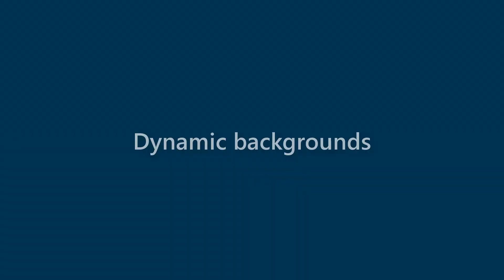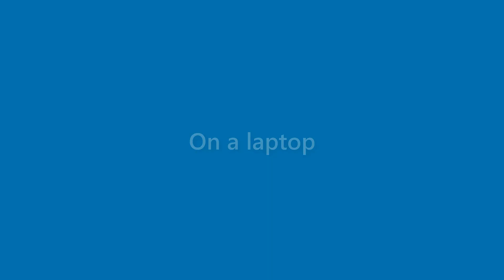Alivia Short - appearance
Name Look - Alivia Short - appearance. In this video we present "Alivia Short" name look and feel in various scenarios.
This video will cover:
How does "Alivia Short" look as a personal letterhead?
How does "Alivia Short" look on a business card?
How does "Alivia Short" look on a computer/laptop screen?
How does "Alivia Short" look with different background colors?
How does "Alivia Short" look with various fonts?